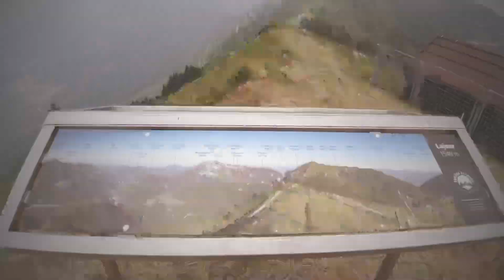VLOG SLO21 Sorica Mountain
Hiking to Sorica Mountain, taking the cable car up from Litostroj cabin and just walking around the many ridges with amazing views ;)  As a final destination we decided on Možic at 1602m high. Enjoy! ;)